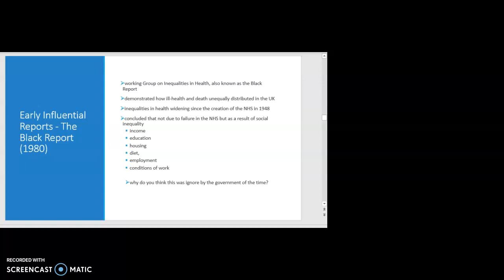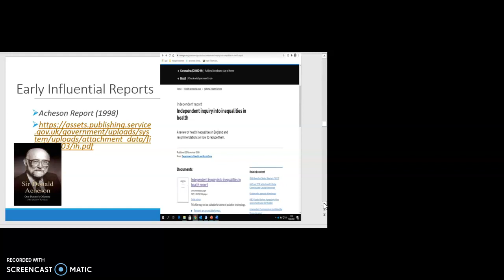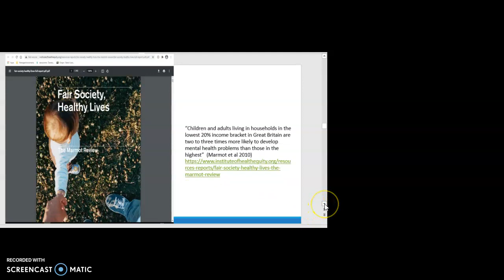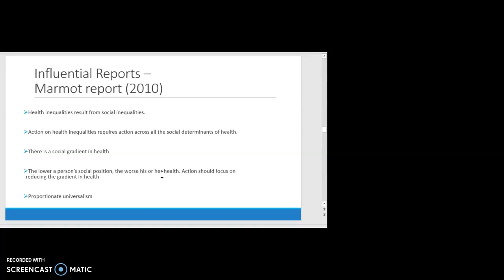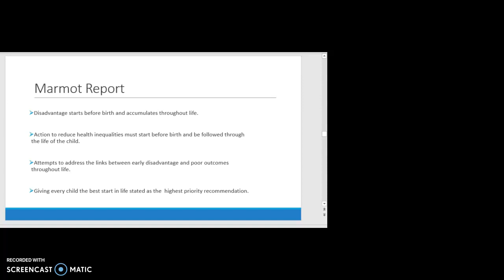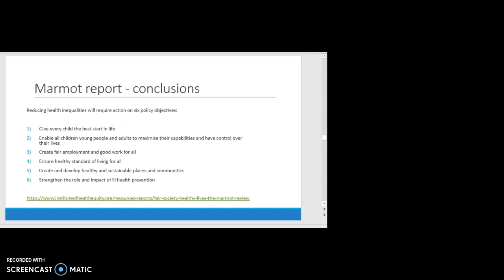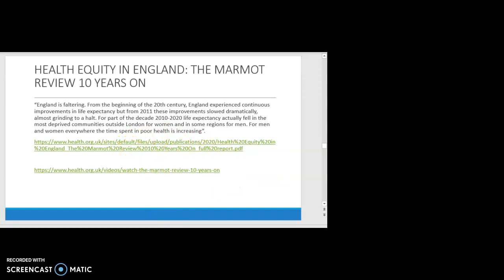The Black Report, Acheson and Marmot